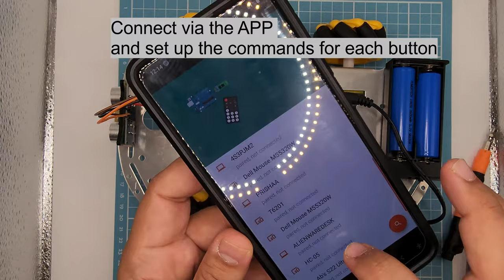4 Wheel Drive Mecanum Wheel Car Kit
Hello fellow makers, this video is a tutorial on a 4WD Mecaum Wheel car kit.

And also includes a downloadable user guide and code as well.

To control this car, you would require a smart phone ( with Bluetooth ) , and download an APP from the respective play store.